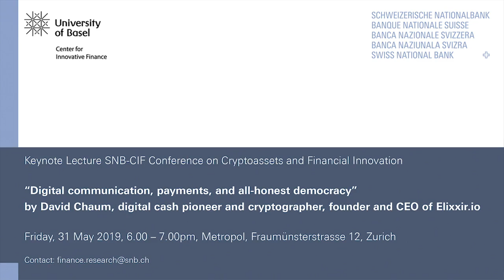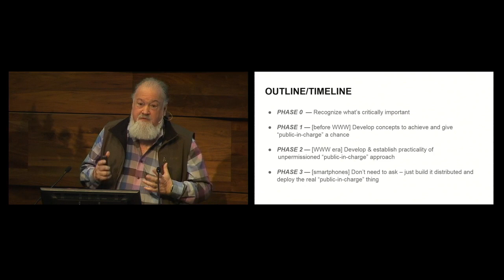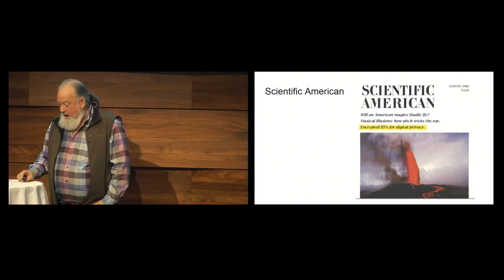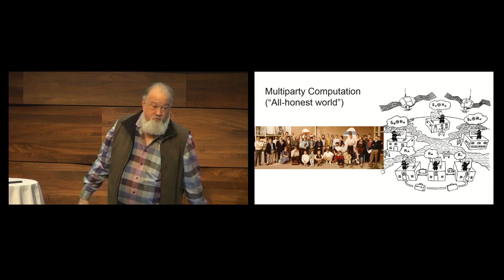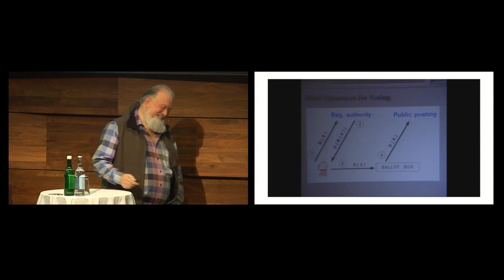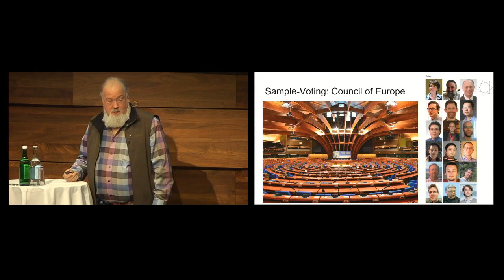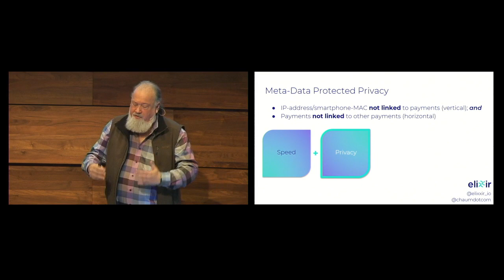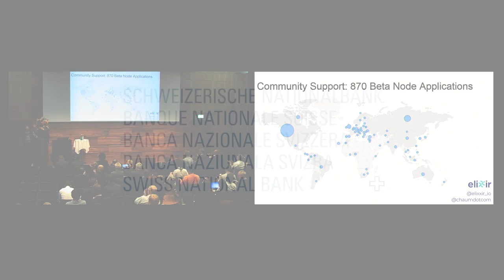David Chaum: Swiss Central Bank Keynote Presentation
David's recent Keynote presentation at the SNB CIF Conference on Cryptoassets & Financial Innovation in Zurich for the Swiss Central Bank - May 31st, 2019.

The presentation "Digital Communication, Payments, and All-Honest Democracy" frames the significant volume of David's work in distinct phases, each with an expressed goal to move consumer's access to true digital privacy forward toward eventual mainstream adoption.